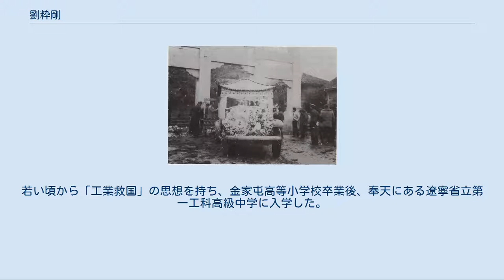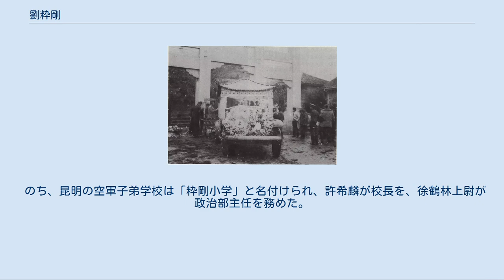劉粋剛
劉 粋剛（りゅう すいこう、1913年2月4日 - 1937年10月26日）は、中華民国空軍の軍人。
戦闘機操縦士で日中戦争時に活躍したエース・パイロット。
階級は空軍上尉（大尉に相当）、死後少校(少佐に相当）。
遼寧省昌図県金家屯（現金家鎮）出身。
号は蘊和。
「空の趙子龍」などと呼ばれた。
 劉粋剛と許希麟 東三省（満州）遼寧省の富農出身。
本籍は安徽省宿県（現宿州市）。
若い頃から「工業救国」の思想を持ち、金家屯高等小学校卒業後、奉天にある遼寧省立第一工科高級中学に入学した。
満州事変勃発により、北平へ避難、後に南京に赴き1931年に中央陸軍軍官学校第9期歩兵科に合格した。
1932年には前年に設立された中央航空学校（筧橋航校）に厳格な試験と体格検査に合格、第二期生として飛行技術を学んだ。
なおこの頃、滬杭線の車内で出会った許希麟に一目惚れし、文通を始める。
1933年12月に中央航校第二期駆逐科は卒業試験を実施、最も優秀な成績を収めた。
中華民国空軍における空中射撃記録の最優秀記録保持者は2名、一人は“空軍戦神”高志航、そしてもう一人が劉粋剛である。
 1934年2月1日の航空学校卒業後、駆逐（戦闘機）第1大隊に准尉見習士官として着任。
同年夏に西湖湖畔の天香樓にて結婚。
それから間もなく南昌教導総隊附。
1935年9月7日、空軍少尉飛行隊員。
その後中尉分隊長に昇進。
 1936年7月には上尉として新たに設立された駆逐第5大隊第24中隊長に昇進し、隊を率いて南昌駐防の任に就いた。
当時の第5大隊は中央航校卒業生の“清一色”で、大隊長は丁紀徐であった。
 隊に配備されていた戦闘機はカーチス・ホークⅢで、劉粋剛の乗機は“2401号”であった。
2401号機は、シリンダー容積を増やし馬力を強化した特殊型で、上昇力と運動性に優れていた。
 1937年8月上旬、日中両軍の本格的な衝突が秒読みとなり中国空軍に出動命令が下された。
第5大隊（第24中隊・第25中隊）は揚州へ進出の命を受け、8月5日、部隊は南昌を発進し揚州へ移動した。
8月13日、上海の日本海軍が中国空軍への徹底的攻撃を指令し、中国空軍も空軍作戦第一号令を発して翌日からの攻撃を準備した。
 8月14日、第5大隊のカーチス・ホークⅢは第2大隊とともに爆装して出撃した。
第24中隊の8機は、長江をさかのぼり上海へ向かう日本海軍の駆逐艦へ次々に爆弾を投下した。
しかし緩降下爆撃のために回避され、最後の一弾が艦尾に命中したが駆逐艦は傾斜したまま退避した。
その後、劉は揚州に戻ると再び爆弾を付けて上海の日本海軍陸戦隊本部を爆撃した。
 8月16日に劉は日本軍の九五式水上偵察機を1機撃墜、これが劉の初の個人撃墜記録となった。
 8月21日未明、日本海軍の九六式陸上攻撃機6機（吉田小隊3機、入間小隊3機）は揚州基地を奇襲した。
出撃準備中だった第5大隊はただちに迎撃のため発進した。
真っ先に追撃した劉は、すぐに12.7mm機銃で陸攻1機を撃墜し、その後僚機と協力して吉田小隊を全滅させた。
これまでの戦いによる健闘で、劉粋剛を始めとする日本機撃墜者たちは「飛将軍」と称えられた。
 9月7日、劉は太湖上空で空母「加賀」「鳳翔」の艦上戦闘機隊（複葉機と九六艦戦のおよそ9機）に遭遇した。
劉は地上攻撃中の僚機6機を援護するため、単機で日本戦闘機隊へ攻撃をかけた。
後ろへ付かれた劉は連続急上昇を駆使して相手の後ろを取り、九六式艦上戦闘機を撃墜した。
その後日本機に取り囲まれた劉は、攻撃をかわしながら残弾の斉射でもう一機の戦闘機を墜とすと、黒雲の中に逃れて離脱した。
この太湖上空での劉の戦果は、「鳳翔」の戦闘詳報が失われ、「加賀」も簡略的な記録しか残されていないため、日本側の史料からは確認できていきない。
 9月22日の南京防空戦では、中央党部空爆に飛来した十三空の九六式艦上爆撃機12機・九六艦戦5機を第4大隊・第5大隊のホークⅢ21機が迎撃した。
劉の率いる9機は白相定男大尉（兵56期）の艦爆隊を襲った。
劉は投弾直後の九六艦爆を銃撃、被弾した艦爆は棲霞山に墜落した（日本側の記録によれば第三小隊3番機、岩瀬一空兵の機である）。
 10月12日の南京空戦では2機を共同撃墜。
その様子は宋美齢も目撃していた。
 劉...